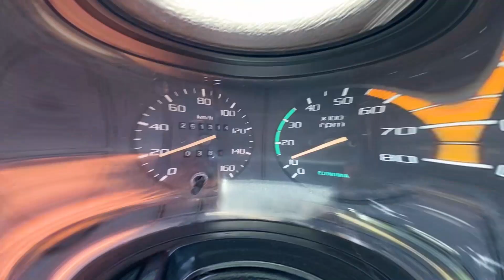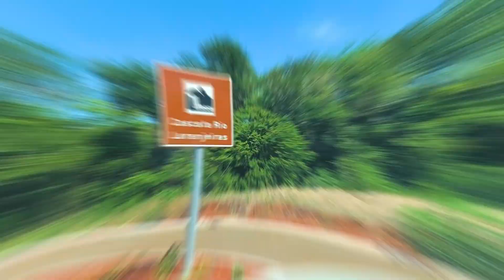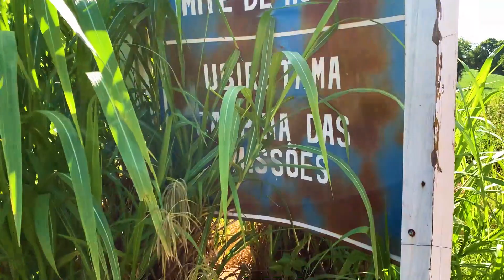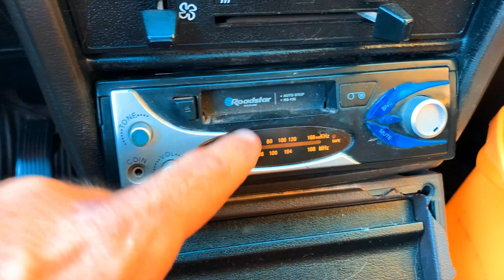Lorenzo inventa - Amadeu aguenta! 😅 Episódio 7 - La Saga Del Rey - Por Aí de Kombi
1ª etapa do Rolê Raiz do Lorenzo: rodar por 12 comunidades pela estrada de chão!

Neste episódio, Lorenzo faz em torno de 160 km passando por várias comunidades no interior do Estado, e adivinhem: ele escolheu fazer todo o trajeto por estradas de chão! 😱

Será que o Amadeu vai aguentar o tirão? 🚗🤷‍♂️

Assista o vídeo até o final, inscreva-se no nosso canal para acompanhar todos os episódios e deixe seu comentário aqui dizendo o que você achou desse episódio e o que acha que irá acontecer na sequência!

Prazer, nós somos a Família Por Aí de Kombi! Composta pelo Sonhador Lorenzo, pela Corajosa Vanessa, pela Guerreira Madalena e pelo Aventureiro Galeto. Ah! E agora, pelo Destemido Amadeu! 💛💛💛💛💛

👉Quer nos ajudar a produzirmos cada vez mais conteúdo pra você? Na nossa loja online temos uma infinidade de produtos personalizados para você nos ter pertinho, aí na sua casa! 💛

Aqui no Por Aí de Kombi no Youtube você irá encontrar dicas de como viajar de kombi, como viajar de kombi com cachorro, como viver uma vida minimalista, como montar um roteiro de viagem, como montar e reformar a sua kombi para viajar, quanto custa para viajar de kombi pelo brasil e pelo mundo, como tomar banho na kombi e muito mais.